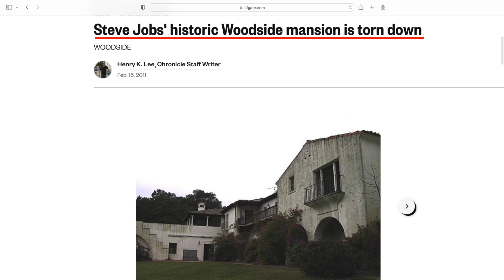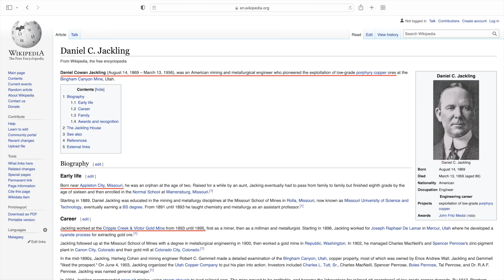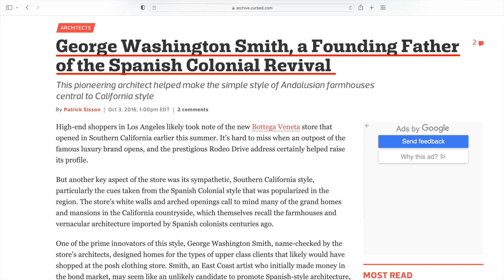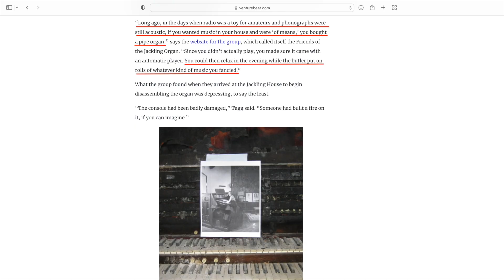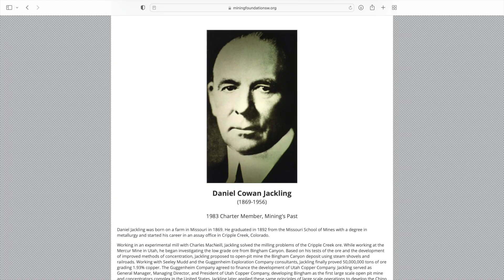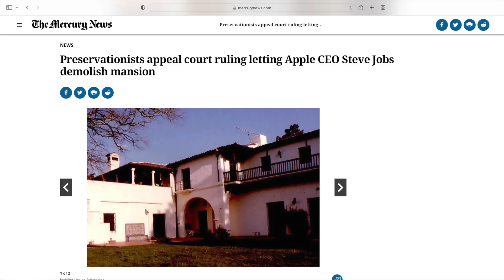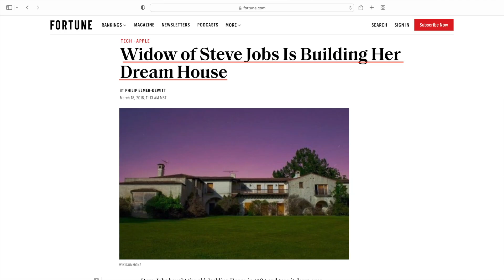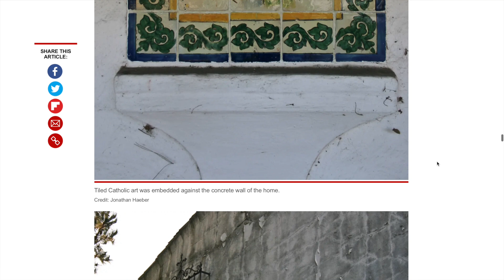Steve Jobs Demolished an Iconic Historic Home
The Jackling House was an iconic and historic home out of Woodside California that was infamously torn down by Steve Jobs just 8 months before he passed away. Designed by a highly respected California architect and build for one of the most successful businessmen of the time, the Jackling House was a home that preservationists hoped to see stand until the end of time. Steve Jobs paid $3.5 million dollars for the historic mega mansion, and his dream was to tear it down and build a smaller modern mansion in its place. Jobs never saw his vision come to fruition, but the lot was redeveloped after his passing.

-Scott